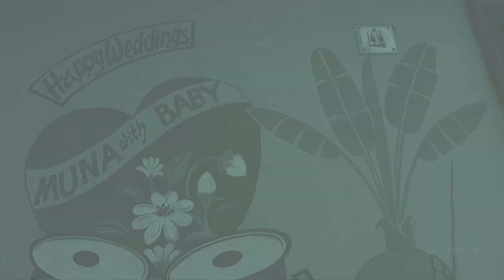Wedding Highlight of Nihar weds Rubina 2021 !! Video by = BB Studio , Soro, Balasore,odisha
Camera us: Nikon Z6 & Z7 , D750 "  { with kit lense }
Sony alpha & dji Gimbal
fb us = BB Studio